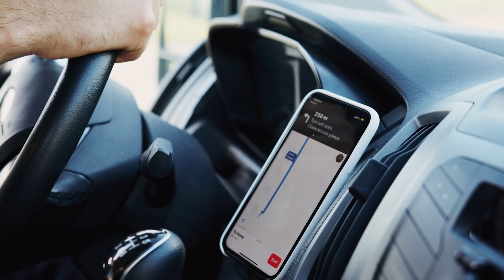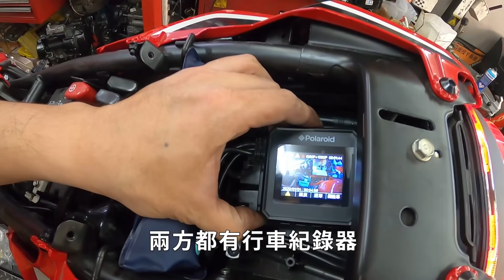誰的問題？環東大道逆向事故。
環東大道是我幾乎每天都在走的路線
我一直覺得是一條安全便利、風景美麗的高架道路
居然發生這種憾事
實在讓人心情相當複雜
所以和大家簡單談談這起事故